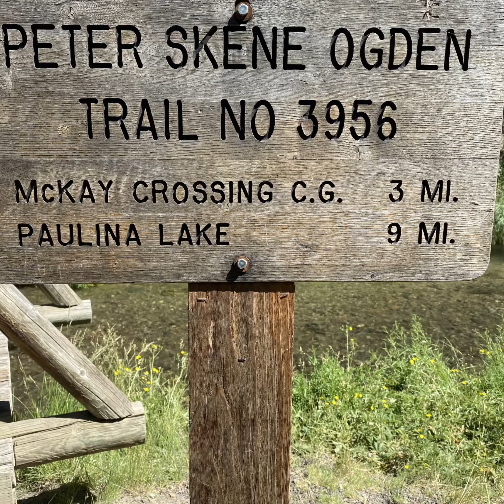Peter Skene Ogden trail 3956 and McKay Falls. Newberry National Volcanic Monument 2022